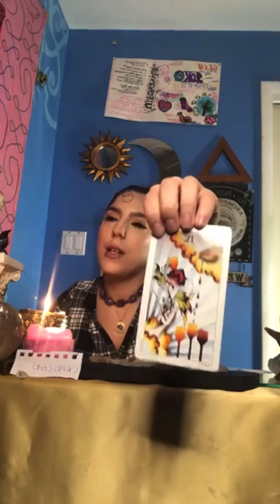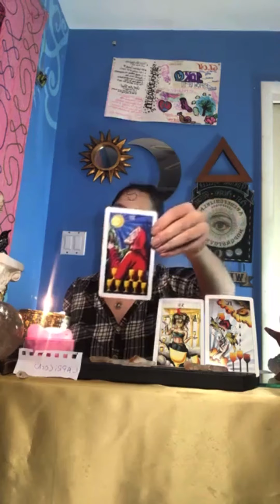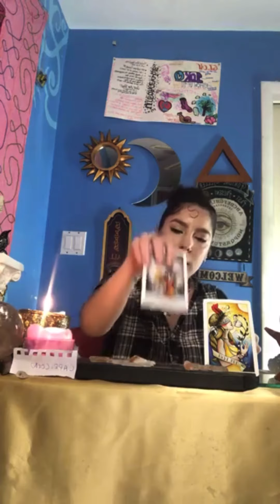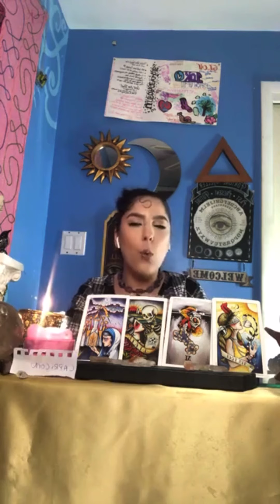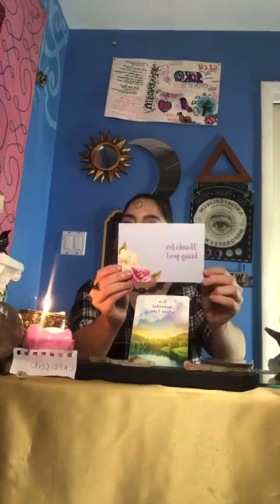Capricorn you have other options April 18/30